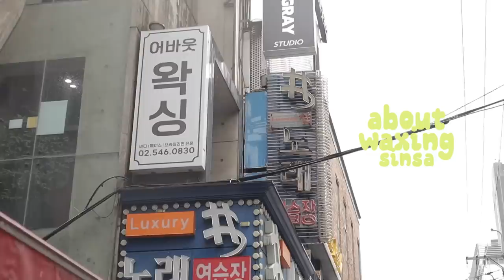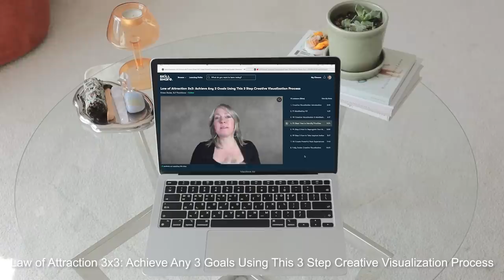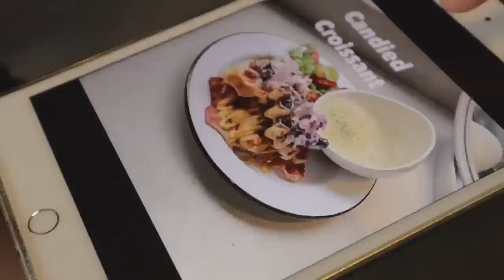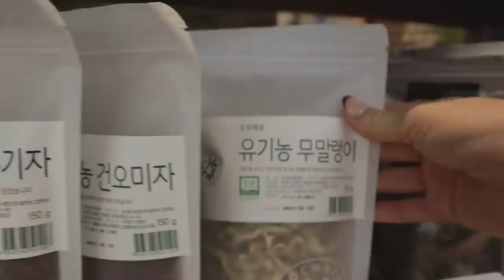Goodbye Korea ✈️ prep with me for European summer | Sissel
MUSIC

♫ Broken Leg - Straight White Teeth
♫ Summerhouse - Yestalgia
♫ Waiting On The Sun - Kyle Cox
♫ Slow Evening (Feat. Spade Brooks & Mac Rogers) - The David Roy Collective
♫ Happiness And Cheer - Bob Hart
♫ Mood Swing - 4Oresight

TIME STAMPS

00:00     Intro
00:23     t minus 3 days left
03:21     convenient breakfast & waxing
04:38     cafe with Erna
06:37     getting my nails done
08:18     dinner with Stefanie
10:50     a suspiciously big unboxing
12:03     buying gifts and packing

EQUIPMENT USED